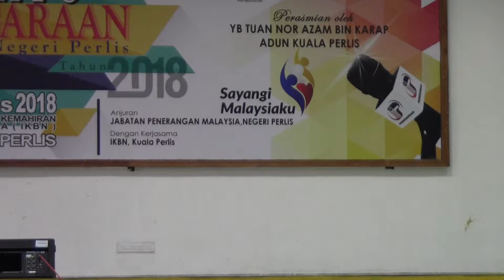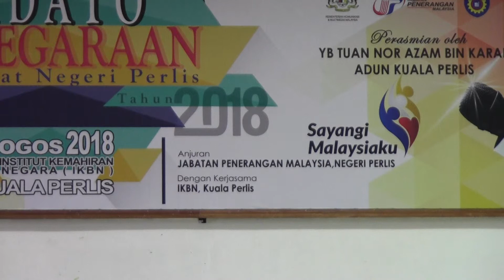14.08.2018 : Peserta ke Empat : Nor Fa' Alina Bt Abu Hassan